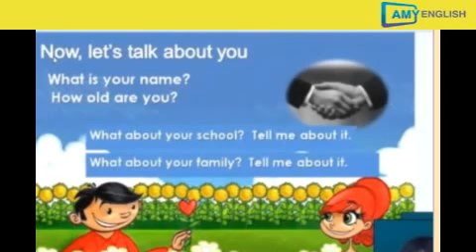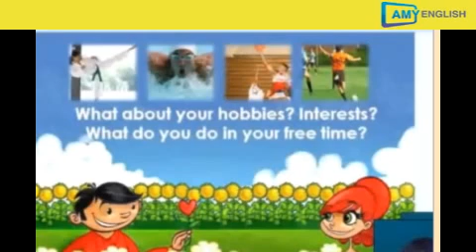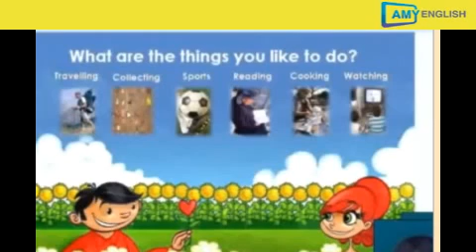LEVEL TEST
Sample class level test